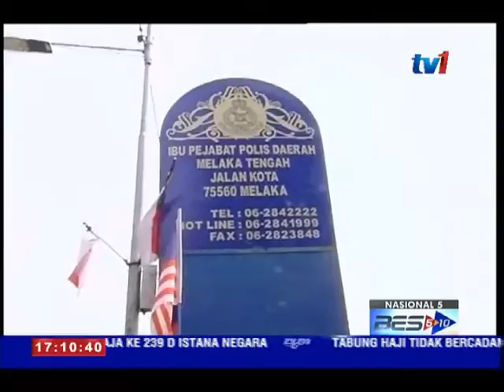SERANG PEGAWAI IMIGRESEN- 5 LAGI DITAHAN BANTU SIASATAN [7 OKT 2015]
Lima lagi individu ditahan di Melaka, sekaligus menjadikan keseluruhan 11 orang bagi membantu siasatan berhubung insiden serangan ke atas pegawai Jabatan Imigresen Melaka, Rabu lepas.